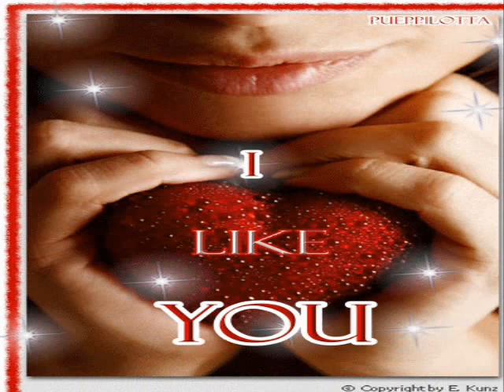BİN PARÇAYIM HASRETİNLE KAYAHAN